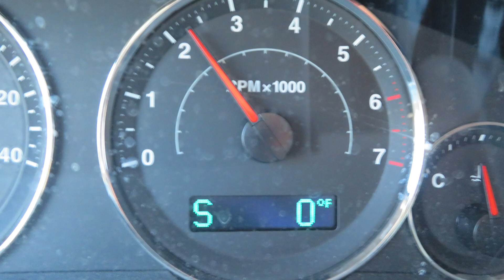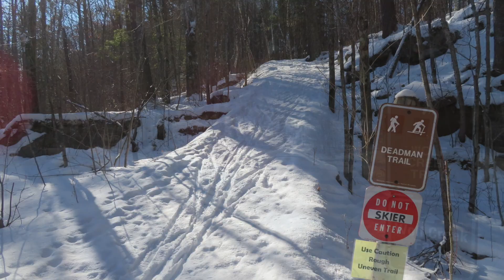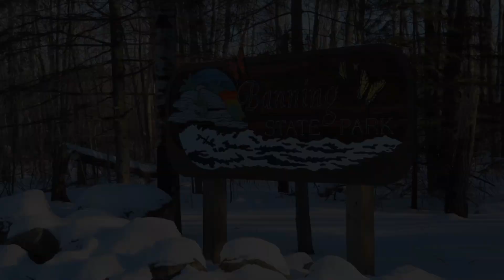BANNING MN State Park - January Winter Wander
Make Sure it's in 1080p!  Banning State Park has a fascinating history of geology and industry.  Immerse yourself in the rapturous, delicious cold on a frosty Winter afternoon in this former quarry.  Trail is cut through the rock so you're able to perambulate amongst the leftover detached stones and gaze upon the exposed shelves.  With the right kind of eyes and ears, you are able to transport yourself to a former time when there would have been much activity along this now placid, rapid-filled river.